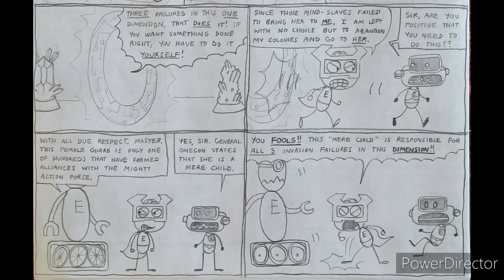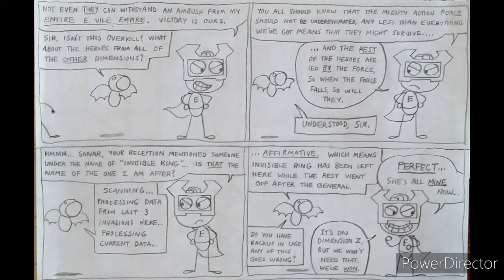POPTROPI-CON Saga, Issue #7: The Force of E. Vile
A restless realization of the true enemy has a way of making everyone's heads spin like madness. Now we find the situation at a standstill, and the saga thrown in a completely different direction. One must wonder what will happen next. and then question if we even WANT to know what's next.